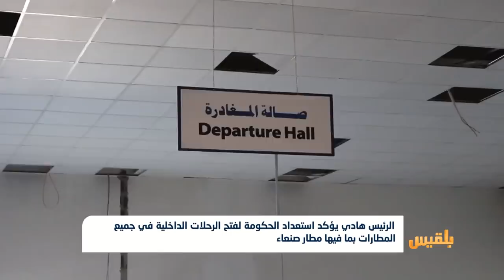الرئيس هادي يؤكد استعداد الحكومة لفتح الرحلات الداخلية في جميع المطارات بما فيها مطار صنعاء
الرئيس هادي يؤكد استعداد الحكومة لفتح الرحلات الداخلية في جميع المطارات بما فيها مطار صنعاء | تقرير: محمد اللطيفي

أكد رئيس الجمهورية عبد ربه منصور هادي استعداد الحكومة لإعادة فتح الرحلات الداخلية لتخفيف معاناة المواطنين في كافة المحافظات والمطارات اليمنية، بما في ذلك مطار صنعاء.
وبحسب وكالة سبأ فقد أكد الرئيس أن مليشيا الحوثي لم تلتزم بما تم الاتفاق عليه فيما يتعلق بالأسرى والمعتقلين والمحتجزين، ومرور الإغاثة الإنسانية إلى كل المحافظات.